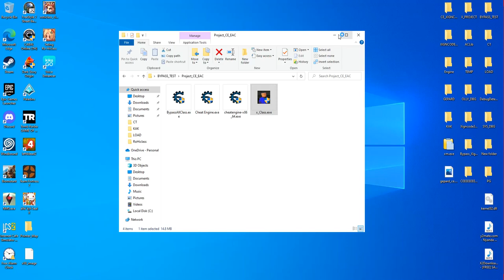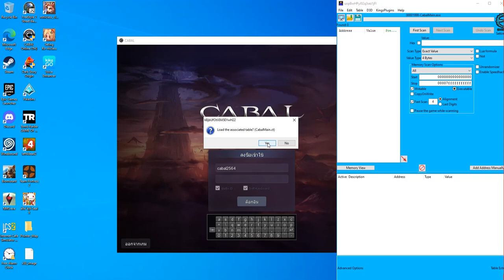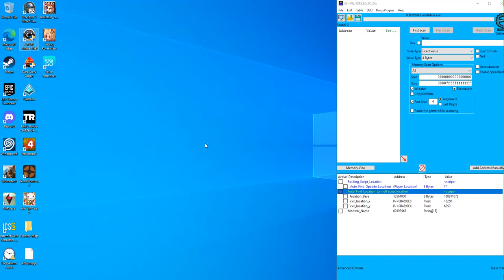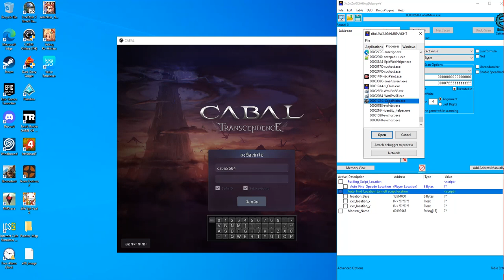บายพาส EAC Cabal Memory Check Bypass By x99_Team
x99cheat :: จะรับหน้าทีสอนกานใช้งาน Cheat engine

x88 read mem :: จะรับหน้าทีสอน ใน Cheat engine ep

ฝากพวกเราด้วยนะครับ